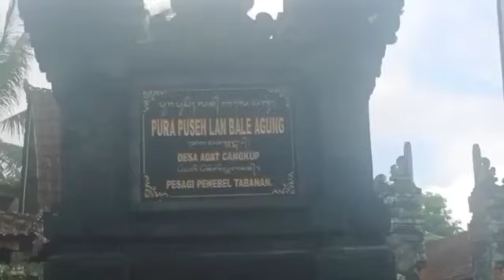sanghyang desa pakraman cangkup metangi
Haaiiii. Sobatku semuanya.

Video kali ini  mempersembahkan tentang : prosesi Sanghyang metangi, di desa Pakraman Cangkup, pesagi penebel, tabanan Bali, lan melancaran ke subak basah, lan ke pura tamansari, pura panti, pan mesiram / mesucian di campuhan agung, pada tanggal 26 Juni 2024.

Pujawali
Calonarang
Wali
Wewalen
Topeng sidakarya
Rejang
Tarian
Wayang sudamala
Mesucian
Sanghyang
Metangi
Taman Beji
Adat cangkup
Penebel
Jro wayan januarta